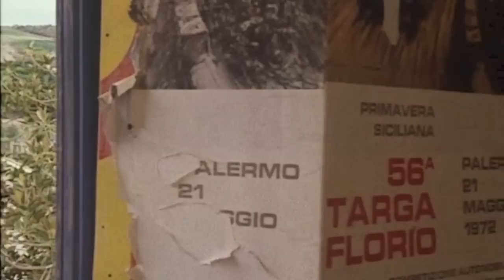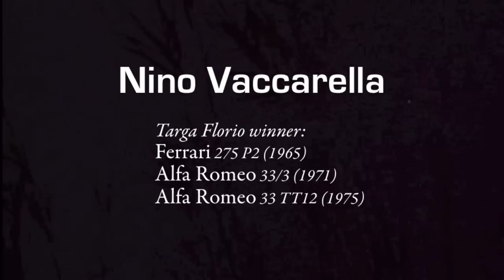Nino Vaccarella - Targa Florio 1965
After winning the 1964 24 Hours of Le Mans, the former headmaster of a nearby school became the local hero of the Targa Florio race after winning in 1965, then repeating in 1971 and again in 1975, when it was no more a World Sportscar Championship event. He also drove the big V12-powered Ferrari 512S in a heroic yet ultimately losing effort in 1970, damaging the car in the final stages.
Vaccarella participated in five World Championship Grands Prix, debuting on 10 September 1961. He scored no championship points. He also participated in several non-Championship Formula One races.